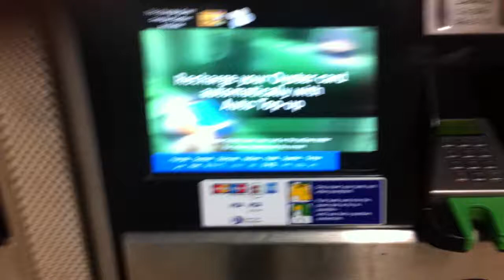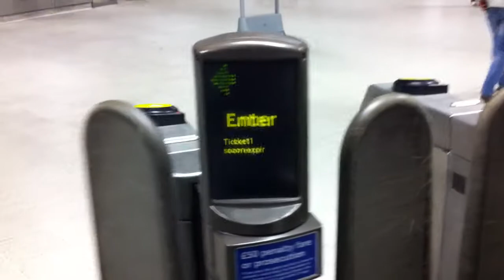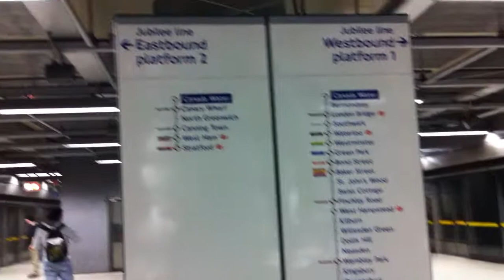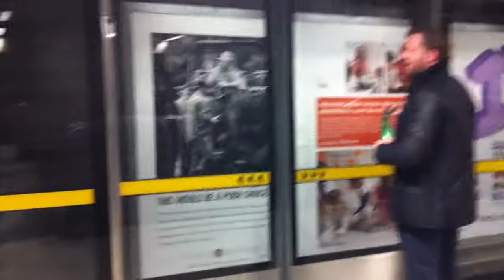London life- Canada water Underground Station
Created and uploaded by : Kasun Wickramarathna